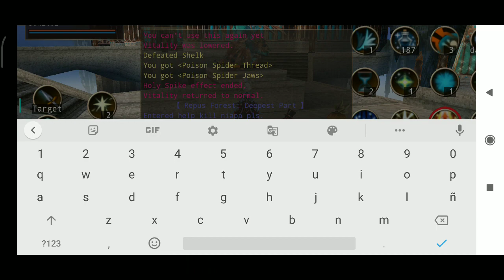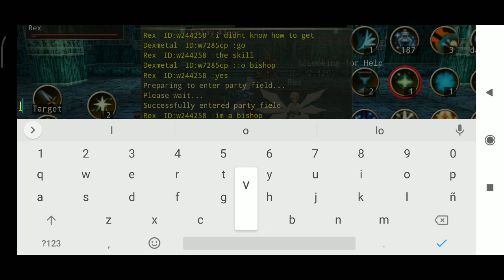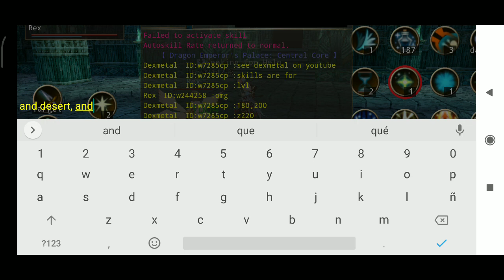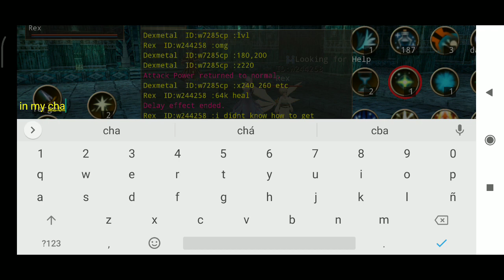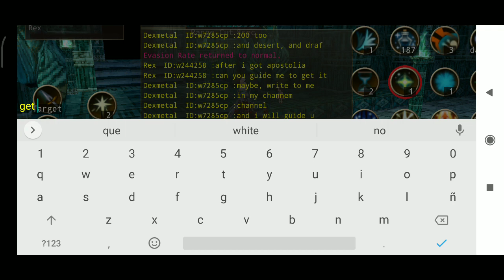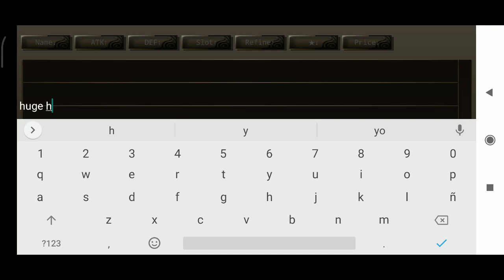Iruna online - Bishop en un rato de ocio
Paseando por el juego haciendo al loco